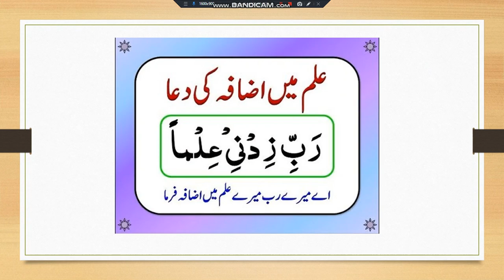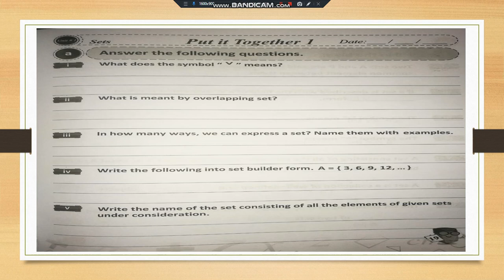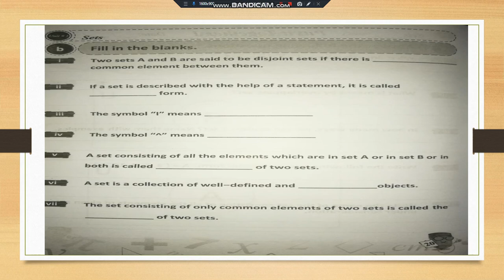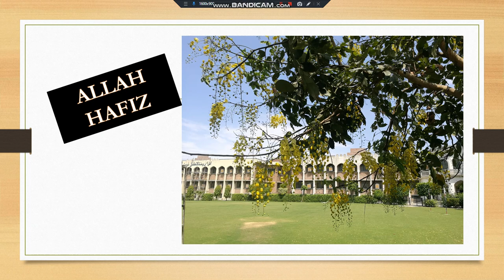VII MATHS LESSON # 15 TOPIC: I.W.B PG 19,20,21